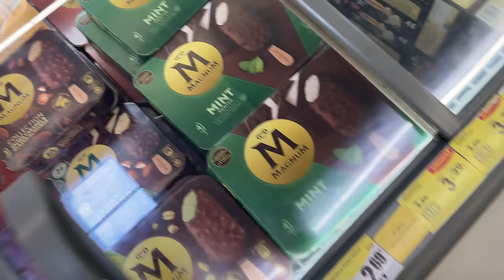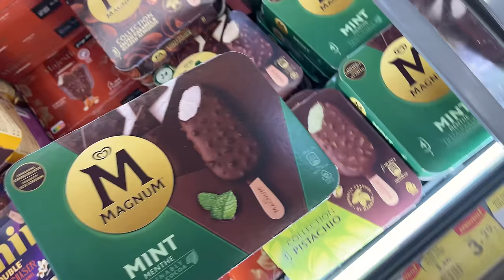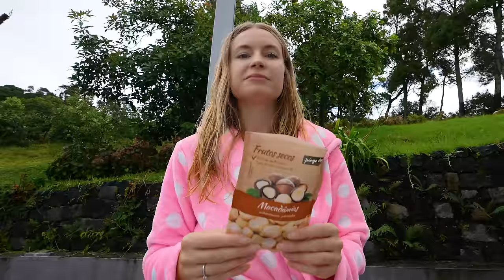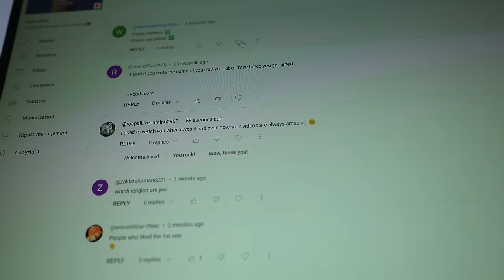We're 37 and still have no kids. Why?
Answering questions I've been avoiding and days in my life vlog.